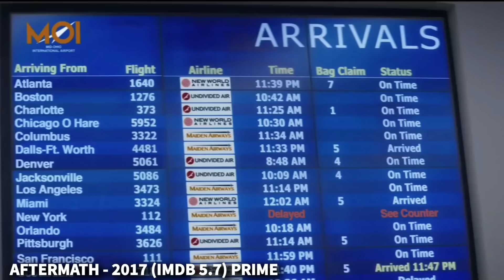Recent Tamil Dubbed Movies | New Hollywood Movies in Tamil | Playtamildub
New 8 Tamil Dubbed Movies are listed in this video ✌🏻